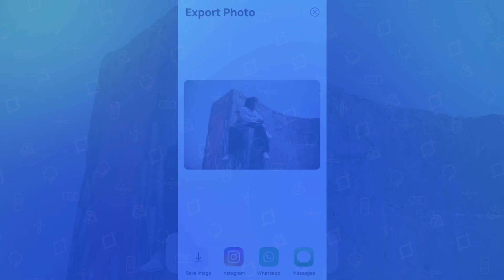Photo Eraser - The Best App for Removing Unwanted Objects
Remove unwanted objects, people and defects from your photo with just one click!
You can edit photos quickly and accurately without all the effort.
Start now!